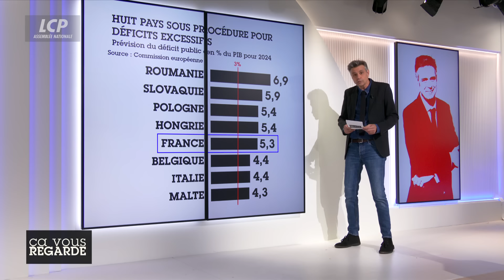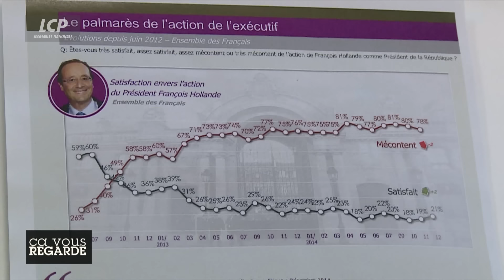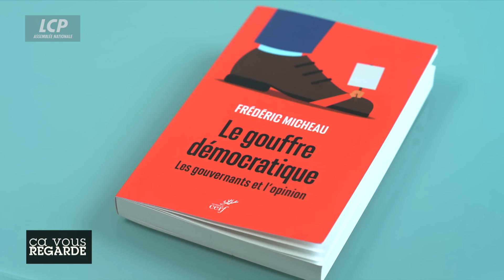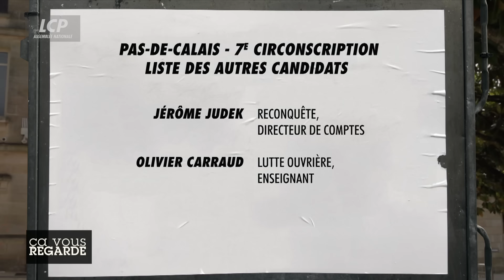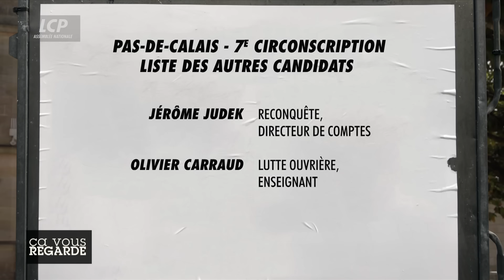Comment les patrons jugent-ils les programmes économiques ? | Ça vous regarde - 20/06/2024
Grand témoin : Frédéric Micheau, directeur général adjoint d'OpinionWay et auteur de « Le gouffre démocratique » (éditions du Cerf)

GRAND DÉBAT / Comment les patrons jugent-ils les programmes économiques ?

« Le récap » par Bruno Donnet

Les chefs des principaux partis et coalitions en course pour les prochaines élections législatives étaient auditionnés le 20 juin 2024 par le Medef. Devant les patrons, le ministre de l'économie Bruno Le Maire a insisté sur le déficit public qui rendait « nulle » la marge de manoeuvre budgétaire de la France, en profitant ainsi pour tancer les programmes économiques très onéreux de ses concurrents. Eric Coquerel et Boris Vallaud ont défendu celui du Nouveau Front populaire, réclamant  « un effort de patriotisme économique » aux milliardaires pour le financer. Enfin, les nouveaux alliés Jordan Bardella et Éric Ciotti ont tenté de séduire les patrons en promettant la suppression intégrale de la CVAE, un impôt de production subi par les entreprises. Est-ce suffisant pour lever les doutes autour de deux programmes jugés « dangereux pour l'économie » par le patron du Medef Patrick Martin ?

Invités :
- Jean-Eudes du Mesnil du Buisson, secrétaire général de la CPME,
- Jean-Philippe Tanguy, député RN sortant de la Somme, candidat à sa réélection,
- Eva Sas, députée de Paris sortante, candidate « Nouveau Front Populaire » (écologiste),
- En Skype : Benoît Mournet, député Renaissance sortant des Hautes-Pyrénées, candidat à sa réélection,
- « Campagne express » : Stéphanie Dépierre, journaliste LCP.

GRAND ENTRETIEN / Frédéric Micheau : faut-il gouverner avec les sondages ?

Dans son livre « Le gouffre démocratique - Les gouvernants et l'opinion », Frédéric Micheau s'intéresse au phénomène des sondages politiques et de leur influence sur le fonctionnement du système politique. L'auteur fait entre autres le constat d'une opinion publique de plus en plus consultée par les médias et les pouvoirs publics. Son analyse démontre cependant que cette opinion publique est de moins en moins prise en compte par les dirigeants politiques. Selon l'auteur, cela créerait une frustration et une défiance envers les gouvernants et contraindrait la stabilité et l'efficacité des travaux et projets gouvernementaux. Comment donc adapter la politique dans un contexte où l'opinion publique est sondée fréquemment face à des gouvernements qui l'ignorent davantage ?

LES AFFRANCHIS

- Yaël Goosz, éditorialiste et chef du service politique à France Inter,
- Richard Werly, correspondant France/Europe pour « Blick ».